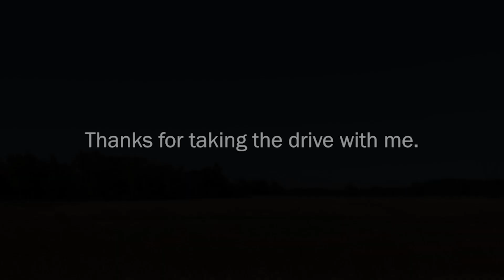Chris Watts - Guilt & Innocence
Take a drive with me as I talk about what I call "the guilt (and innocence) of Chris Watts."